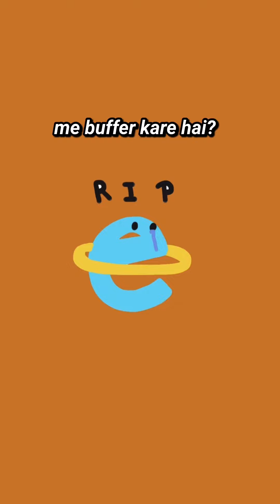Snickers | Snickers2022wRap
Snickers is known for being cheeky and taking on trends differently. With year-end WRAPS being the talk of the town, we decided to end the year with a wRap song of our own.

We teamed up with MC Square (of MTV Hustle fame) and Neha Doodles to express the feeling of being hangry with a groovy track that highlights some of the 'hungriest' moments of 2022.

Agency: DDB Mudra Group
Creative: Iraj Fraz, Rahul Dutta, Vinit Bharucha, Akhil Reghu, Ankit Chugh, Ankur Singh, Sahaj Dang
Business: Binodan Sarma, Divyanshi Misra, Farhan Khan
Influencer Agency: Digilicious, Kuma Satyanshu, Rachna Deorah, Srishti Rawat, Surabhi Suresh
Client:  Snickers (Mars Wrigley), Kapil Parab, Kushi Parvez